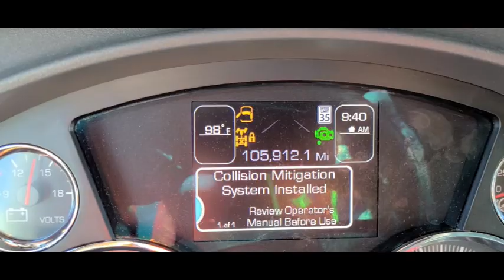142. This Week On The Road September 6, 2020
This Week On The Road September 7, 2020
I'm forced to make a field repair on the truck to get home, an interview with driver Steve at R. G. Hawkes Trucking, some amazing trucks I passed along the way.

Become a part of what I'm doing by supporting my channel.